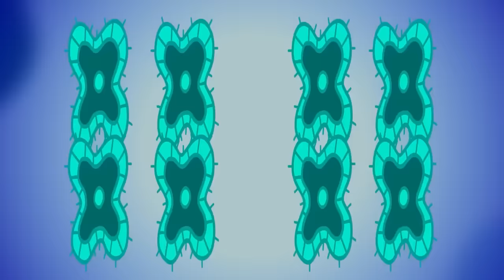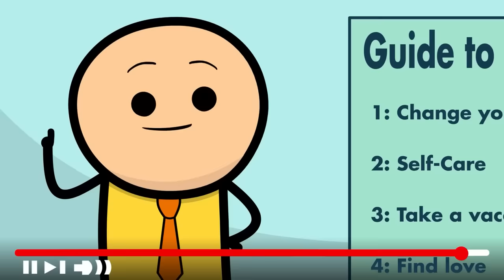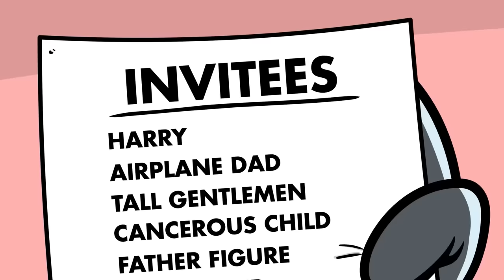EVERY 2023 C&H Short | Cyanide & Happiness MEGA COMPILATION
2023 was a heck of a year, relive every 2023 short that we have put out in this 2023 every C&H short mega compilation.

Description